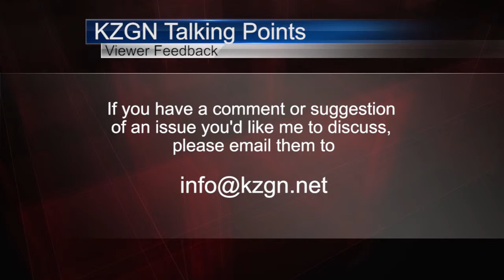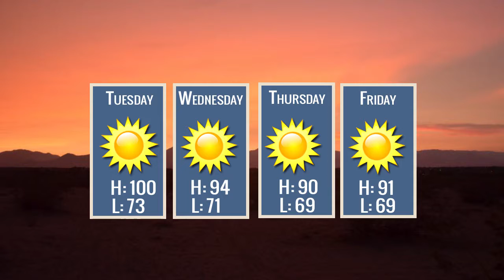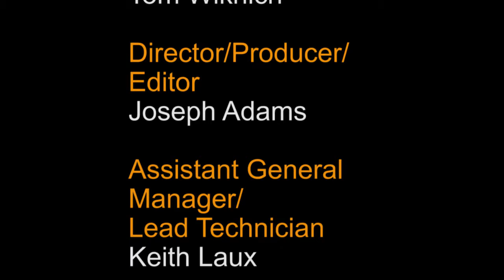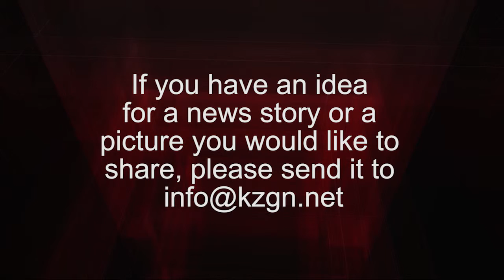July 7, 2015 KZGN News